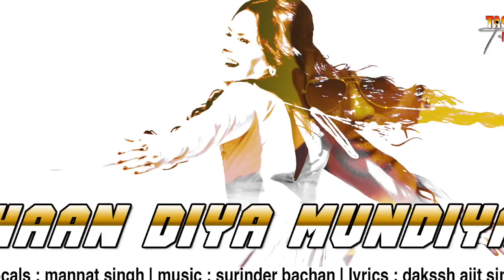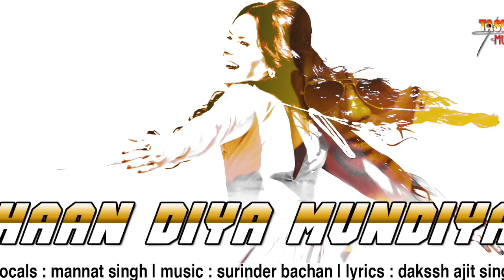Haan Diya Mundiya | Mannat Singh | Dakssh Ajit Singh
Label : Tasbee Muzic
copyright @ Tasbee Muzic